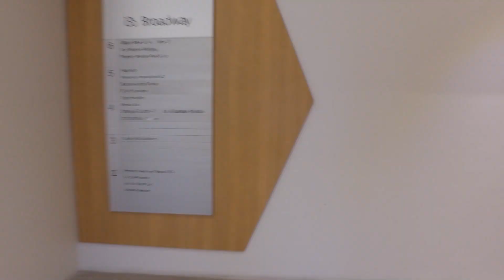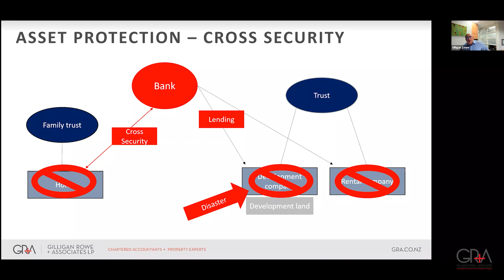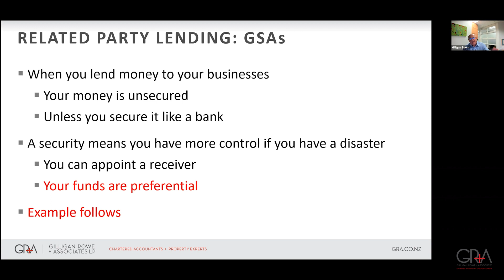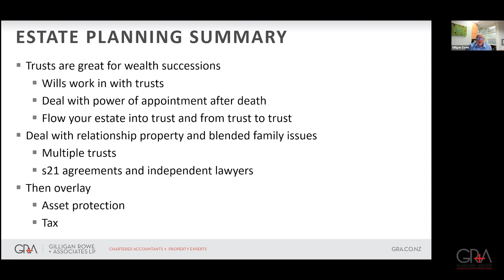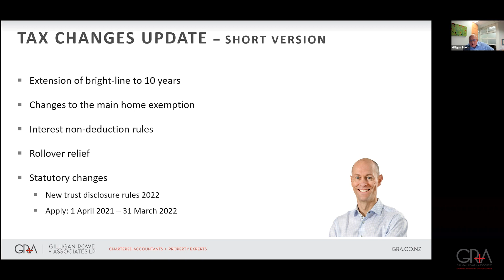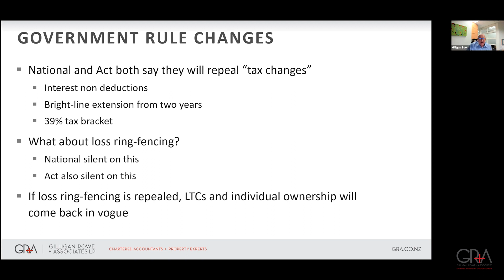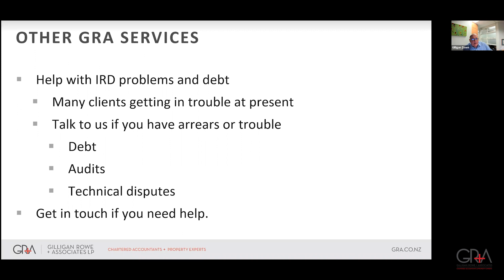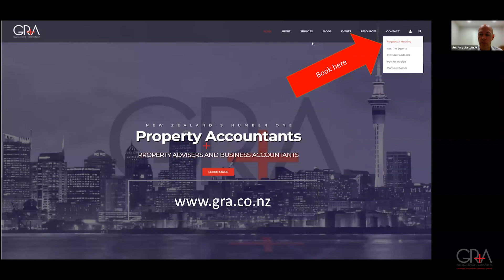Trusts and Tax Webinar - How to protect your assets and minimise your tax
Whether you are a businessperson signing contracts and leases in the ordinary course of business, a property investor signing finance agreements with banks, a property trader, or a developer, you will no doubt want to pay as little tax as legally required and protect the assets you’ve worked so hard to attain.
So how do you do this? Should you set up a company? A trust? Both? Neither?

Without a good asset plan, your assets could unnecessarily land in creditors’ hands, the beneficiaries of your estate might not get what you intend to leave them, and you could end up paying too much tax (or not enough and then get into trouble with IRD).

You will always need specialist advice from experts to create your ideal asset plan - and this webinar explains the kinds of issues that need to be addressed.

Have a look at other webinars GRA have held on topics related to property investment and tax